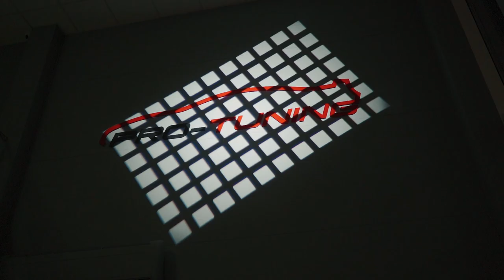ПРЕЗЕНТАЦИЯ BMW X7 M60i / PRO-TUNING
PRO-TUNING AUTO TRADE - сеть автосалонов в Краснодаре и Москве, квалифицированные менеджеры, десятки партнеров по всему миру. Полное сопровождение сделки. Юридическая чистота автомобиля. Гарантия. Страхование. Кредит. Лизинг

PRO-TUNING SERVICE - сеть мультибрендовых сервисных станций по обслуживанию и ремонту автомобилей.

PRO-TUNING COMPANY - крупнейшая тюнинг студия Юга России и сеть детейлинг центров. Проекты любой сложности по переделке и дооснащению авто.

Компания PRO-TUNING зарекомендовала себя как надежный партнер!
Об этом с уверенностью говорят наши клиенты!

Автомобили в наличии и под заказ в
PRO-TUNING AUTOTRADE:

 Краснодар:
📍Северная, 486/1

Москва:
📍Соколово-Мещерская, 25